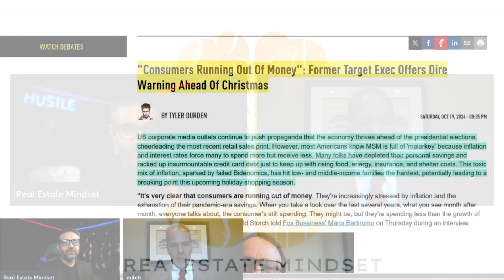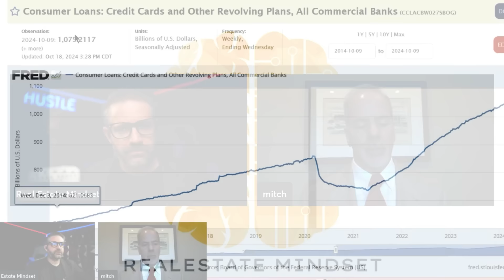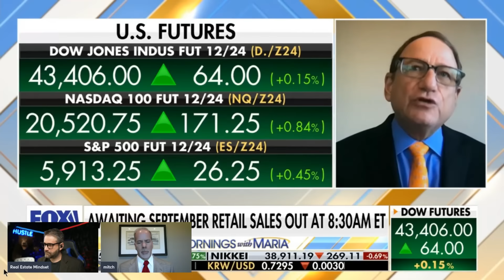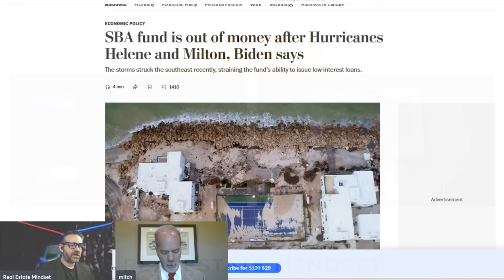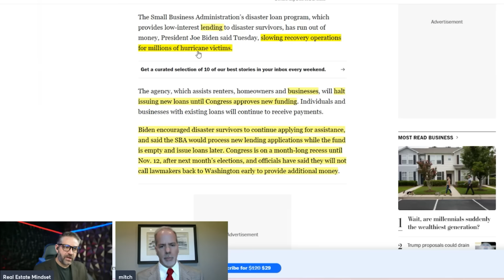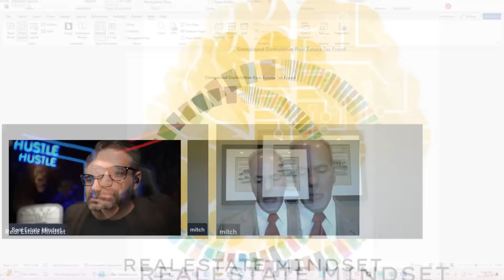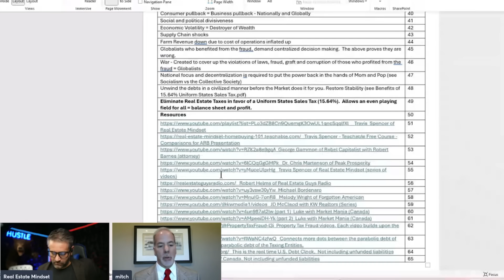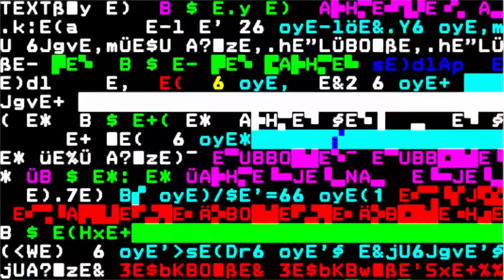TARGET Issues Dire Economic Warning | This is Unstoppable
STEP 2
Start learning what property tax is take the course, FREE.

FREE Helpful Links:
1. How Much Interest Really Cost Calculator
2. How Much Can You Afford Calculator
3. Debt to Income Ratio Calculator
4. Amortization Calculator
5.  FHA Loan Calculator
6. PMI Calculator

0:00 - Intro
1:52 - Target Warning
4:14 - How Important is Consumer Spending
6:11 - Consumer Health
9:30 - Holiday Season a Wake up Call?
11:50 - How does the Normal Person Hedge?
15:25 - SBA Loan Update
18:50 - SBA LOAN TRAP
21:40 - Compounding Cumulative
26:40 - Closing

Mailing Address:
2261 Northpark Drive #2118